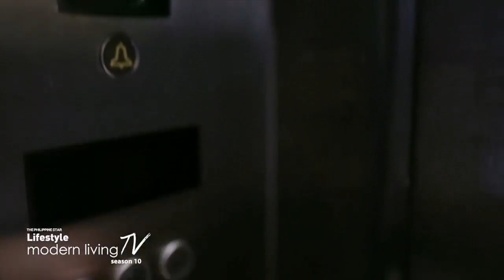Anchor Land’s 202 Peaklane Luxury Davao Condo Tour with Stephanie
Anchor Land's 202 Peaklane wows Stephanie Zubiri-Crespi with their fascinating designs and convenient living spaces that can be only be experienced at the very South of the Philippines.